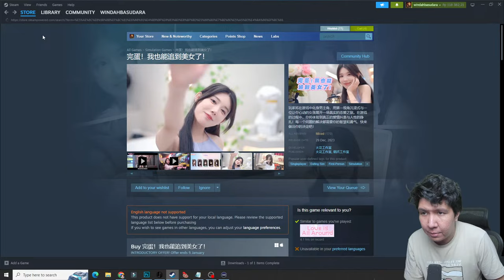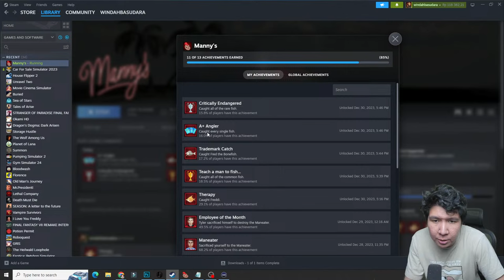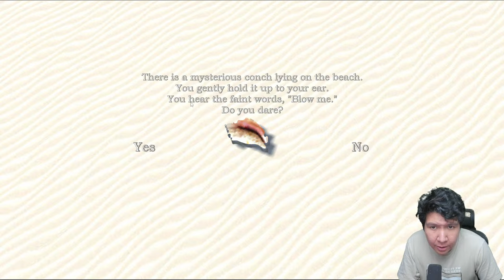AKU MEMBUKA ENDING MENANGKAP SEMUA IKAN! Manny's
nightbot commands:

!topupstore
!sebutnamaku
!daganganku
!umur
!asal
!awalyoutube
!gamefavorite
!jadwal
!pacar
!cendy
!rio
!harly
!eka